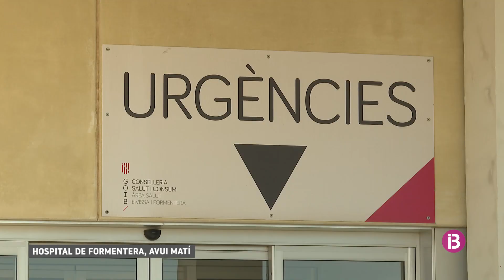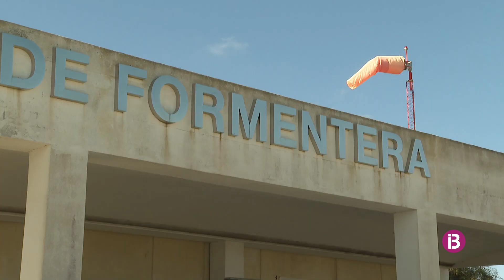El Consell de Formentera reclama solucions urgents a la Conselleria de Salut davant la man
La situació s'ha agreujat les darreres setmanes i ha causat malestar i queixes entre els pacients